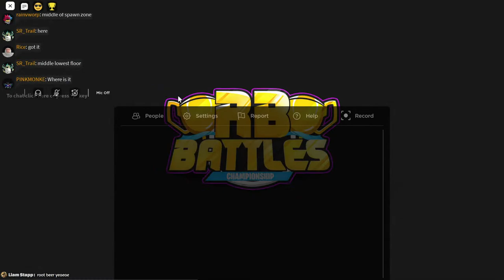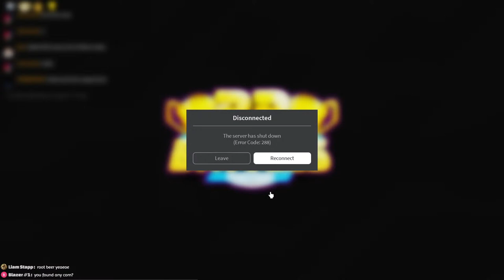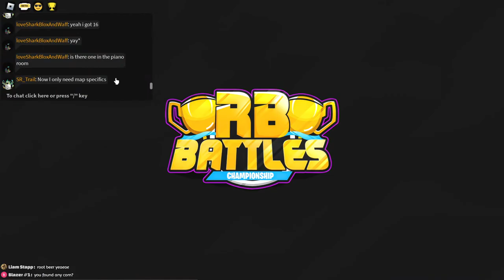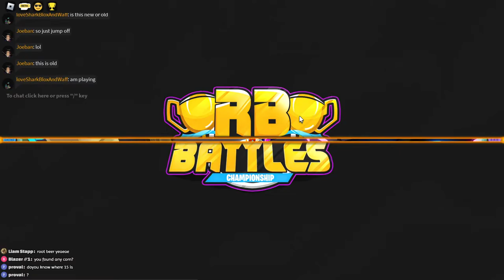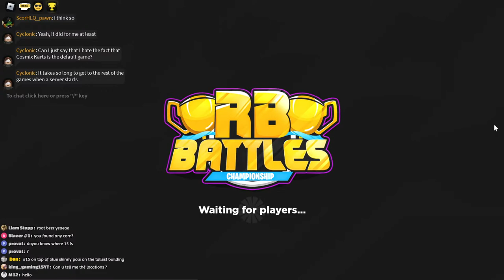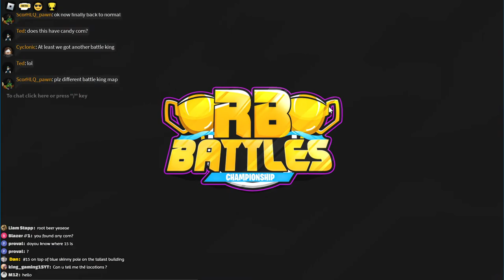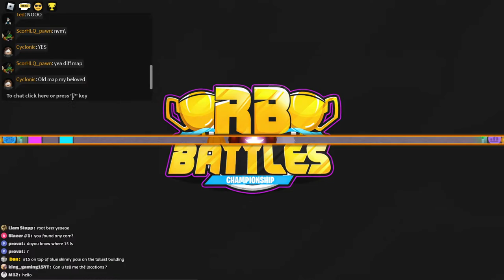Looking For Candy Corn in RB Battles